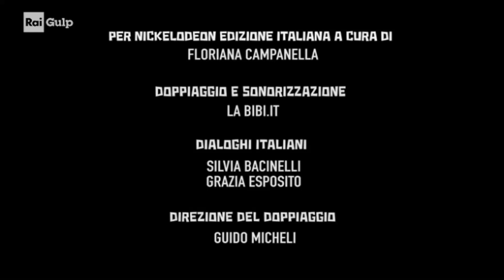Rai Gulp - sigla finale "Il Destino delle Tartarughe ninja"